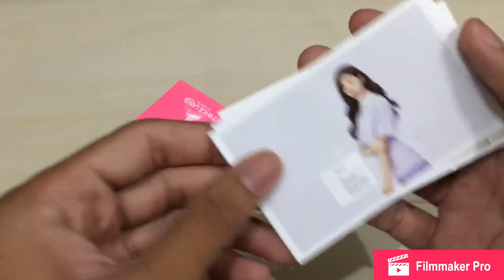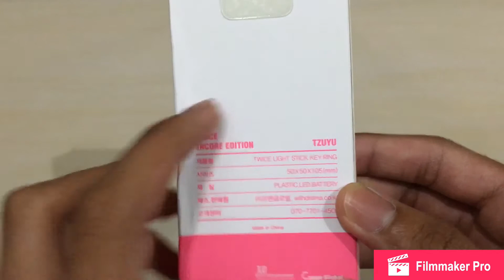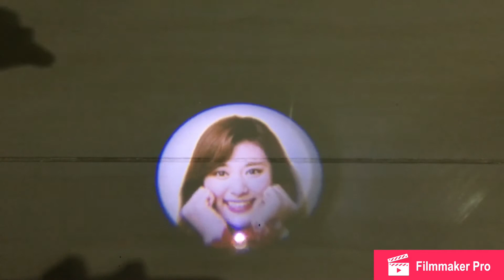Twice Encore Tzuyu Mini Candybong ring review (Birthday Gift)